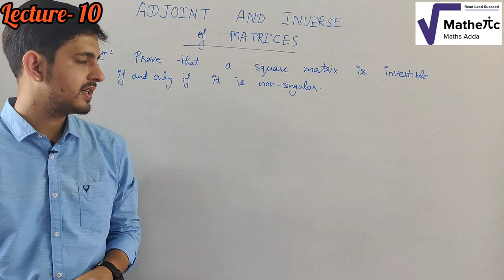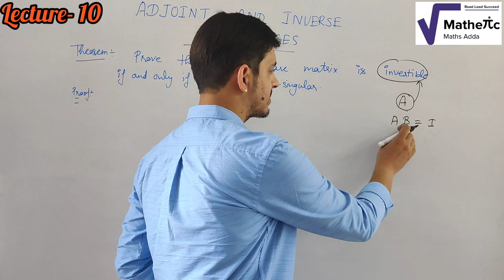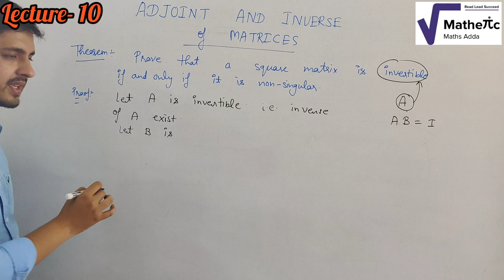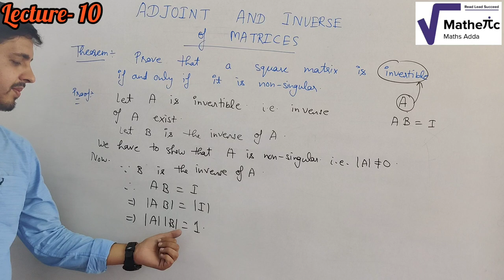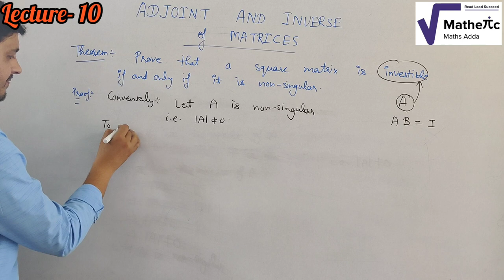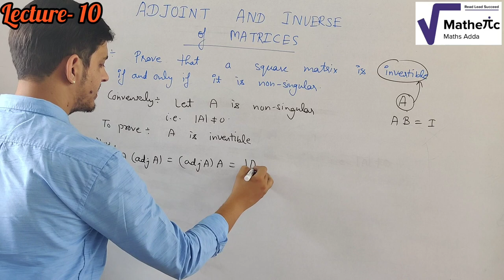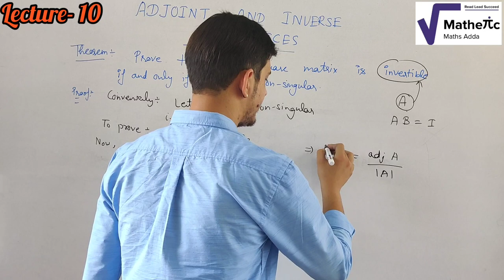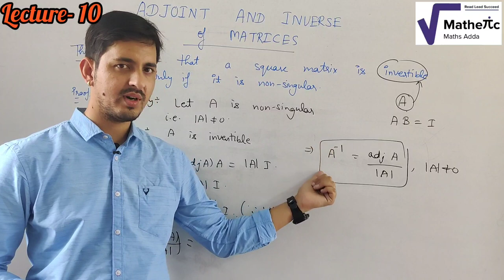DETERMINANTS | CLASS-12th| Lecture-10 | By -Vinay Pandey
This vedio consists of the theorem based on  adjoint of A matrix.